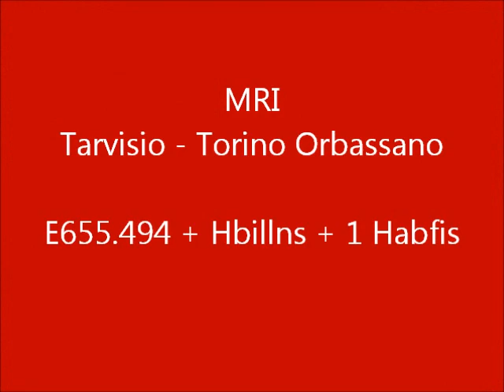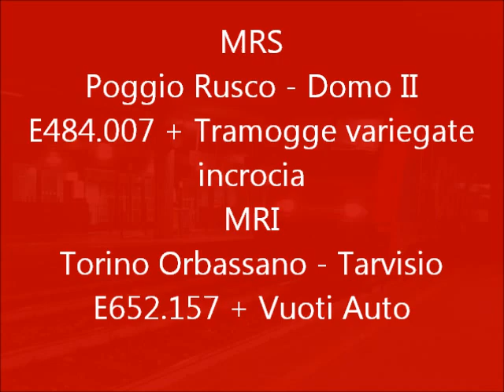Milano Lambrate Late Night Show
19 treni in 3 ore, dalle 21 alle 24 circa...
- Avviamento della Taurus E190 (EC92 Munchen - Milano PG)
- E484 SBB (TEC Padova Interporto - Chiasso)
- Cisterne variegate con E633.217 (MRS Rho - Marghera)
- E655.426 (TEC Brescia Scalo - Chiasso)
- E444.045 (EXP 1617 Milano Cle - Lecce)
- E655 (TEC Milano Smto - Chiasso)
- E444 (EXP 833 Milano Cle - Salerno)
- E484 SBB (TEC Milano Smto - Chiasso)
- E655.295 con MRI carri auto gruppo fiat
- E483.101 (MRI Domo II - Fossacesia)
- E655.494 (MRI Tarvisio - Torino Orbassano)
- E474 SBB (TEC Chiasso - Milano Smto)
- E483 CrossRail (TEC Domo II - Brescia Scalo)
- Doppia E483 NordCargo (MRV Reggio Emilia - Domo II)
- E655.504 Grigio Blu (MRS Pordenone - Domo II)
- E484.007 SBB con Tramogge variegate (MRS Poggio Rusco - Domo II
- E652.157 (MRI Torino Orbassano  - Tarvisio) incrocia il Poggio Rusco - Domo II in partenza
- E652.053 (MRS Lucca - Chiasso) in arrivo e partenza
- E189.994 Captrain (MRI Chiasso - Modena)